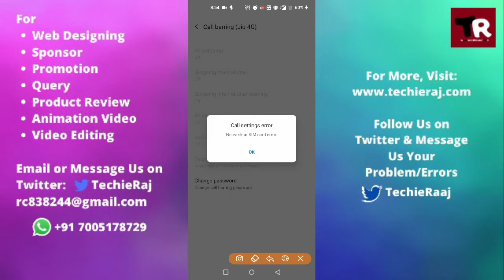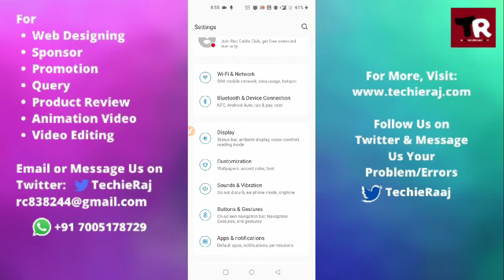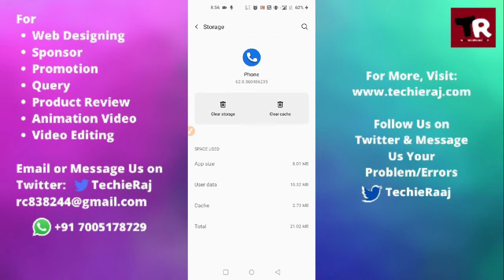Fix OnePlus Nord 8T Call Setting Error Problem Solved